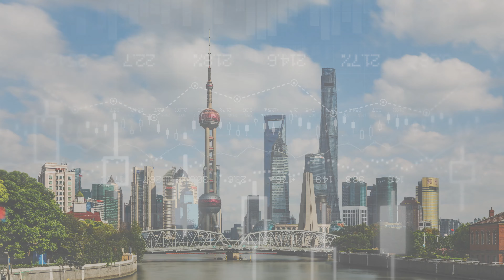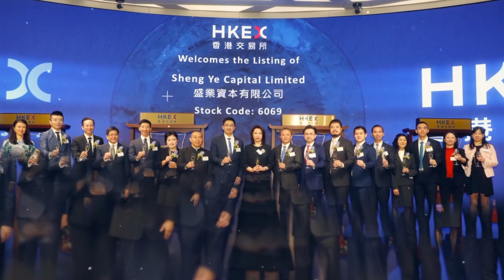Young Business Leader 2020/2021 | Jeff Tung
The 36th Singapore Business Awards, jointly organised by The Business Times and DHL Express Singapore, recognises Singaporean business leaders and companies that excel in what they do, and their play their parts in making Singapore a success story, locally and beyond.